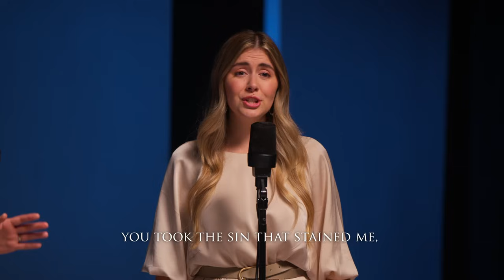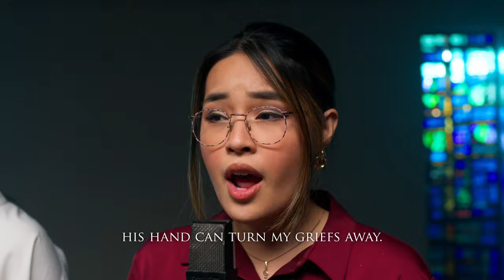Hymnology Collection - Season 5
Watch all of Hymnology Season 5 music videos back to back in the same video!

00:00 - All I Have Is Christ (Hymn 389)
04:00 - And Can It Be (Hymn 180)
08:26 - Approach My Soul The Mercy Seat (Hymn 414)
11:33 - Christ The Sure and Steady Anchor (Hymn 406)
15:52 - Come My Soul Your Plea Prepare (Hymn 104)
18:35 - Come Thou Fount Of Every Blessing (Hymn 409)
21:59 - His Robes For Mine (Hymn 181)
26:25 - Holy God We Praise Thy Name (Hymn 327)
29:07 - How Deep The Father's Love For Us (Hymn 80)
33:44 - How Sweet and Aweful Is The Place  (Hymn 350)
37:57 - Am I a Soldier Of The Cross (Hymn 421)
40:14 - I Gave My Life For Thee (Hymn 386)
44:39 - It Is Well With My Soul (Hymn 407)
49:14 - Jesus I Am Resting Resting (Hymn 152)
53:52 - Jesus Thou Joy Of Loving Hearts (Hymn 115)
56:59 - My Jesus Fair (Hymn 300)
1:01:22 - My Lord I Did Not Choose You (Hymn 54)
1:05:04 - O God Our Help In Ages Past (Hymn 55)
1:07:27 - O The Deep Deep Love Of Jesus (Hymn 159)
1:10:35 - Stricken Smitten and Afflicted (Hymn 303)
1:14:31 - The Church's One Foundation (Hymn 354)
1:17:46 - The King Of Love My Shepherd Is (Hymn 171)
1:22:09 - Whate'er My God Ordains Is Right (Hymn 66)
1:25:50 - When I Survey The Wondrous Cross (Hymn 274)

YouTube.com/@UCgzE5-_aiFGeSDgBz_nO2WA

Watch Hymns of Grace's content for free with no ads of the Grace Media app!

Hymns of Grace exists to assist believers in their corporate and private worship of God. It is our mission to provide resources that focus on God the Father, God the Son and God the Holy Spirit as revealed in the Word of God. We seek to produce musical material that focuses on God, His Word and the Gospel story, melding beautiful melodies with eternal truth.